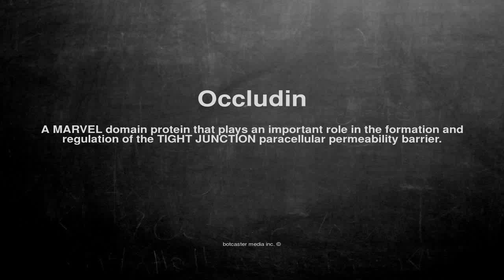Medical vocabulary: What does Occludin mean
What does Occludin mean in English?